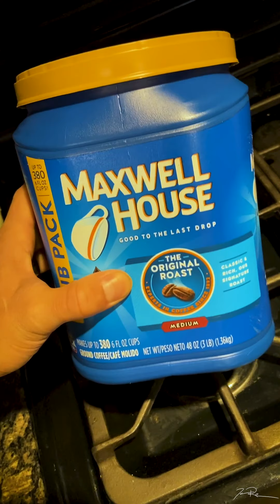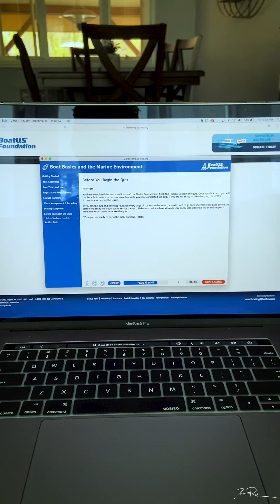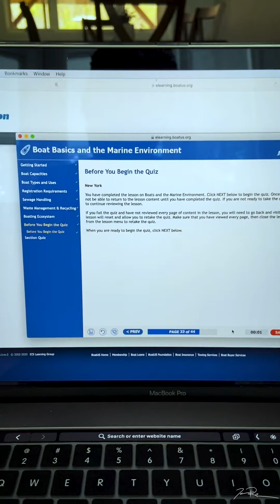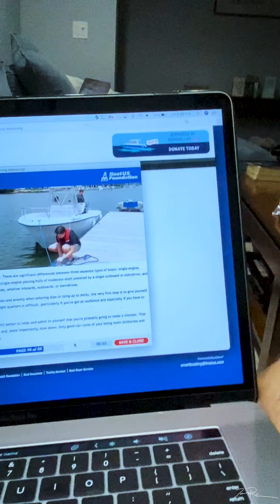open for.....texting?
Send me something:
Jacob Restituto

My Gear:
- Recording -